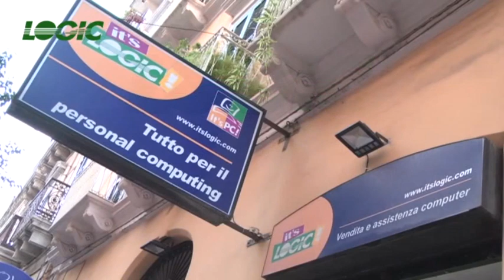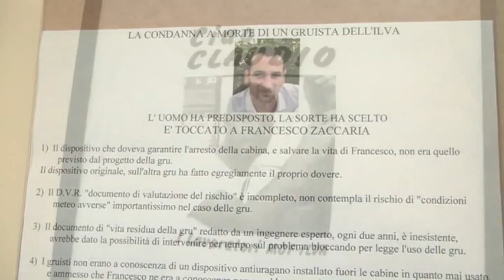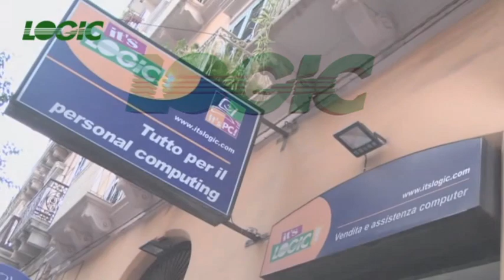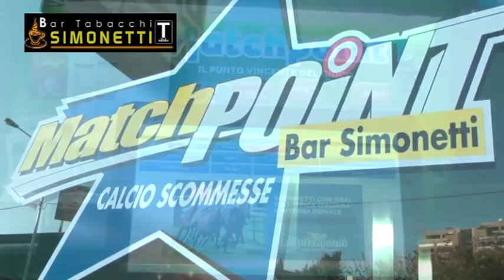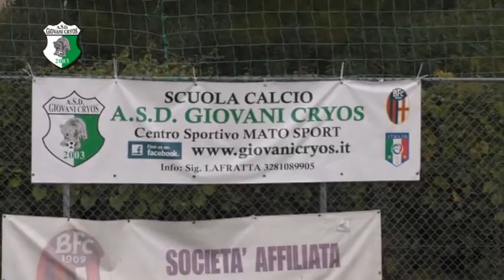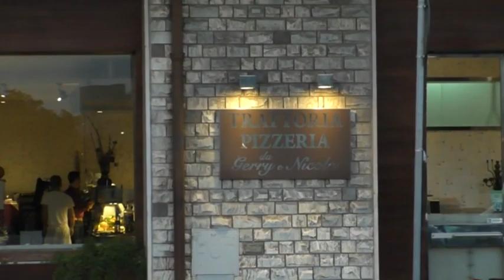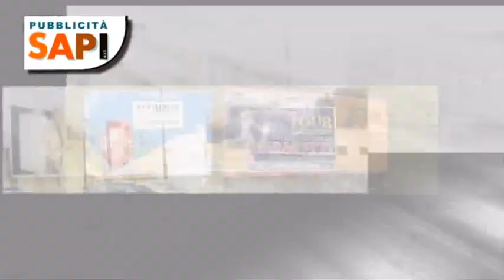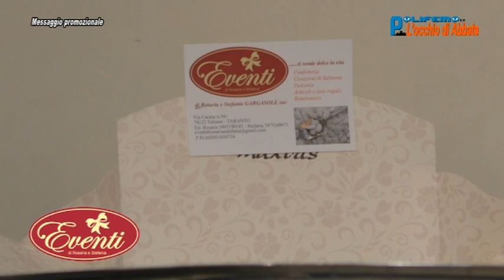"Polifemo - L'occhio di Abbate" - 27.11.15